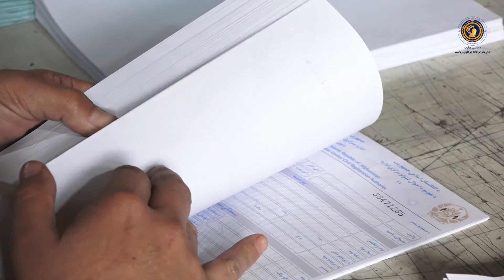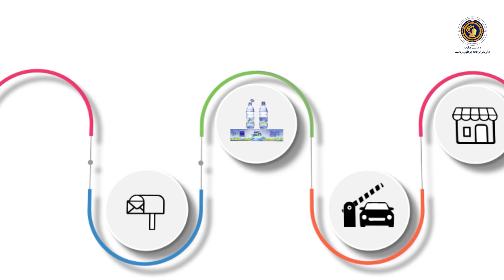د مالیې وزارت د کړنو اوونیز ویډیویي راپور